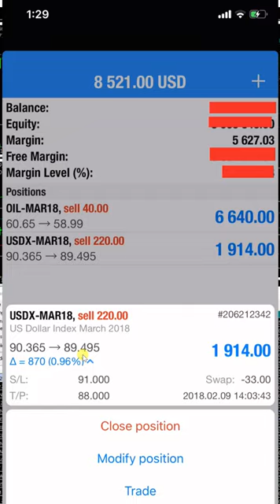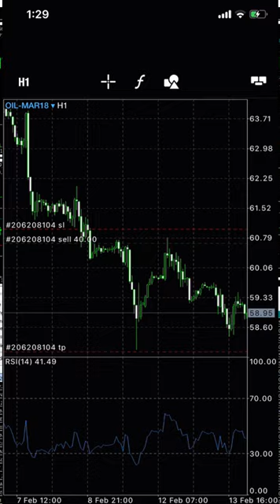14 2 18 POSITION OPEN=2 , SELL USDX AND SELL USOIL PROFIT RUNNING 9000USD & WAITING FOR 15000USD GOD